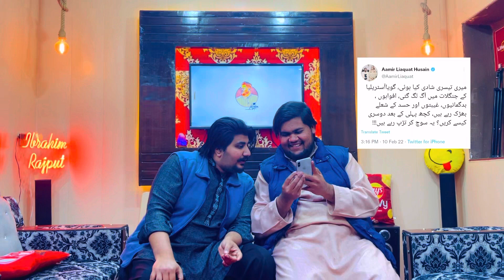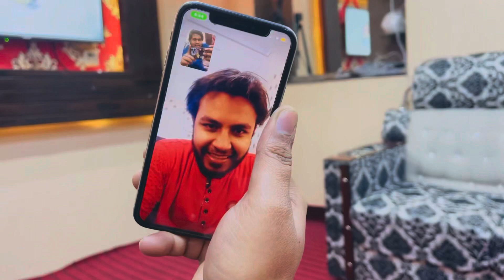Aamir Liaquat 3rd Marriage🤭 Memes Reaction😅 || Ft: Ibrahim Rajput